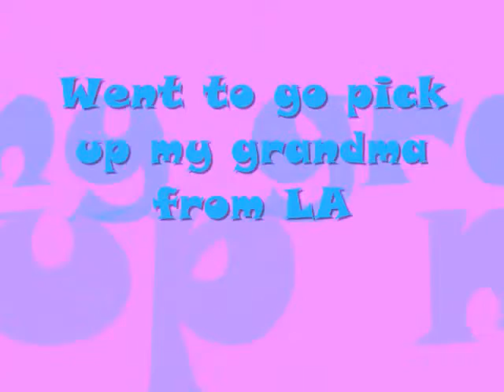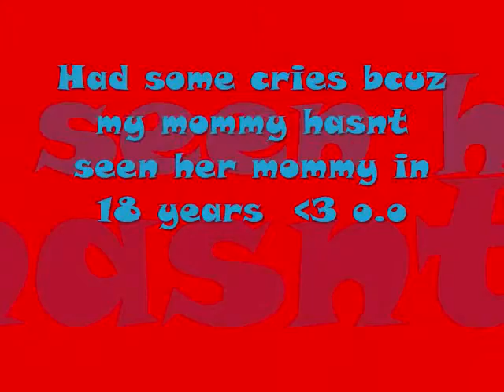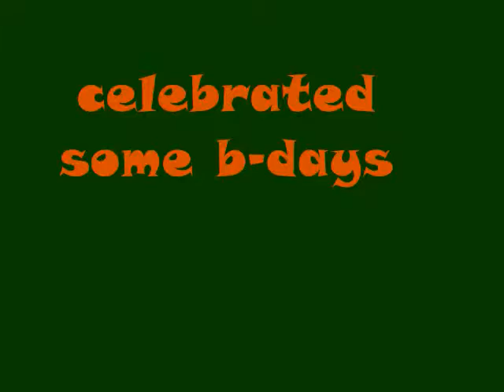What i did over my winter break _P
Hey Guys!!,
:DD